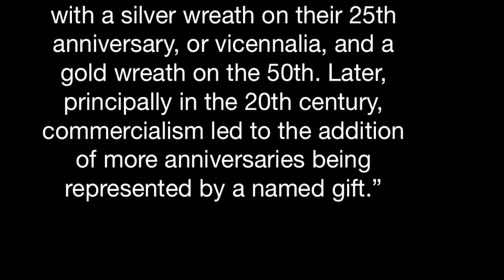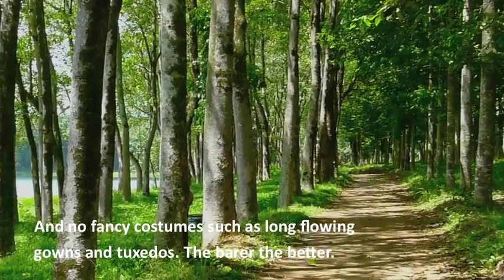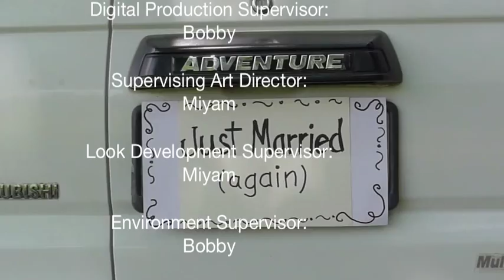25 years after 8.8.88, Take 2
To our family and friends, thanks for your virtual attendance in our 25th wedding anniversary celebration! - Bobby & Miyam